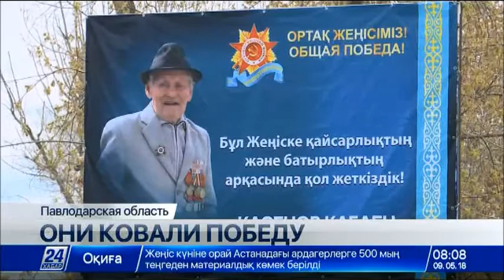Они ковали Победу: Каблен Касенов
73 годовщину со Дня Великой Победы в Лебяжинском районе Павлодарской области встречает единственный ветеран войны.

95-летний Каблен Касенов прошел с боями до самой Германии.  Победу фронтовик встретил всего в 60 километрах от Берлина. Героя навестил наш корреспондент Ербол Абишев.

Четыре  года войны, четыре  ранения и тысячи пройденных километров от Дона до Германии. Боевой путь Каблена Касенова начался в 42 году. В ряды Красной Армии призвался из Павлодара. На фронте командовал отделением 333 стрелковой дивизии. Воевал в составе Донского, 3  и 4 Украинского и 1 Белорусского фронтов.